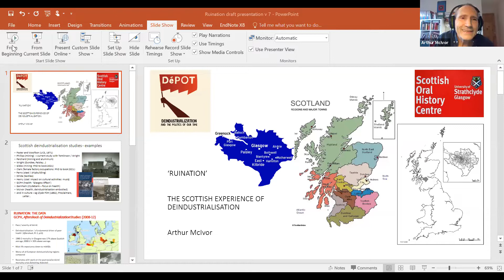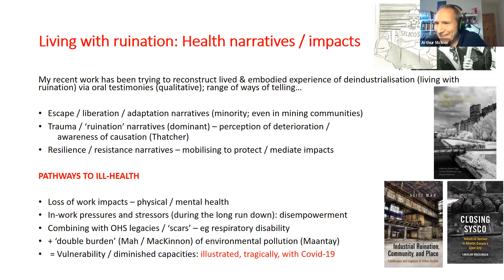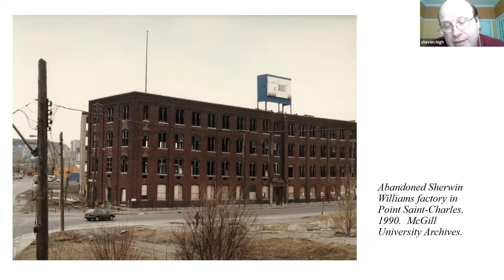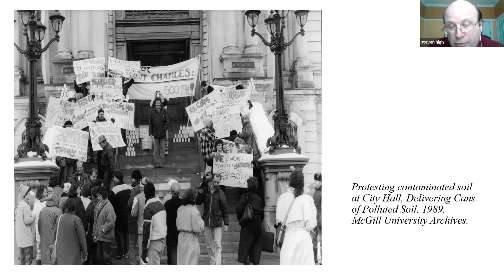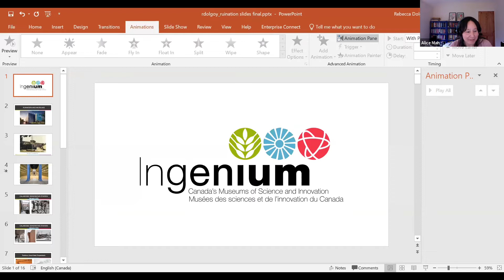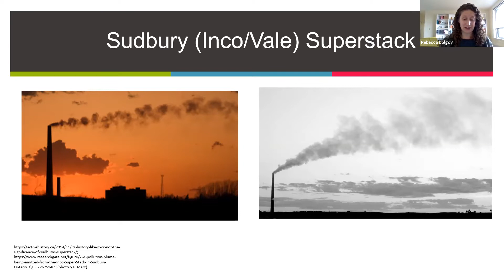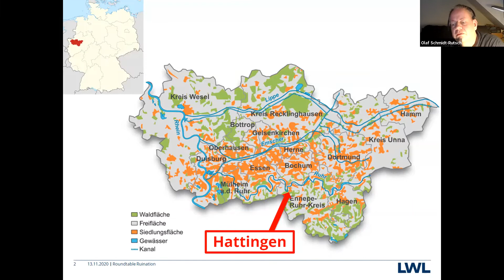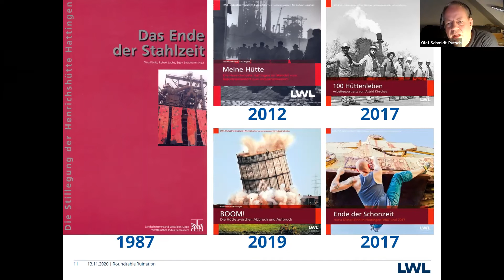Ruination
RUINATION / VERFALL / ROVINE / RUINE ET PERTE

Fundamentally, deindustrialization is a process of physical and social ruination as well as part of a wider political project that leaves working-class communities impoverished and demoralized. This workshop examines the concept of ruination in different national contexts, what it offers deindustrialization studies, and other intersecting concepts that are used in its place.

With Presentations from:

Alice Mah (Chairperson)
Arthur McIvor
Roberta Garruccio
Fred Burrill
Rebecca Dolgoy
Olaf Schmidt-Rutsch